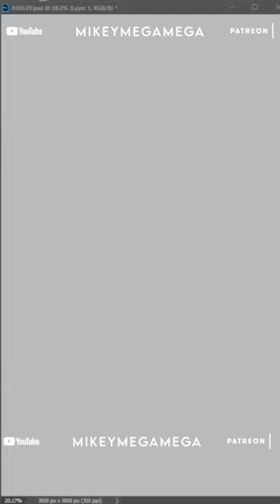Resident Evil 4 Original ASHLEY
OG Resident Evil 4 Ashley Anime Fanart. The Original digital Art Ashley Graham from RE4 Remake.With the Resident Evil 4 Remake out I wanted to Draw some Anime Fanart of the Original Ashley Graham and her ballistics!